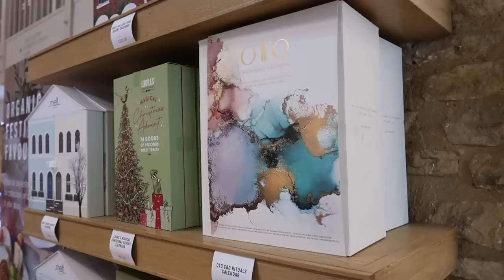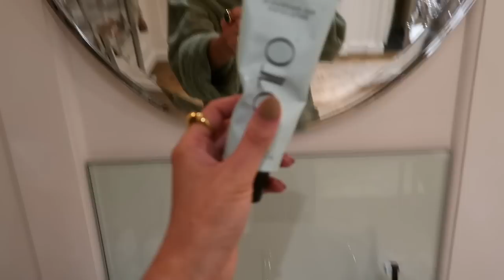A LONDON SHOPPING TRIP & MANDARIN ORIENTAL SPA TREATMENT // Fashion Mumblr Vlogs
Chapters:
00:00 - Intro
04:25 - Gift Of Dreams
17:10 - Daylesford & Pilates
23:20 - London Trip
29:22 - OTO Treatment
34:10 - Festive Evening
34:57 - Evening Skincare